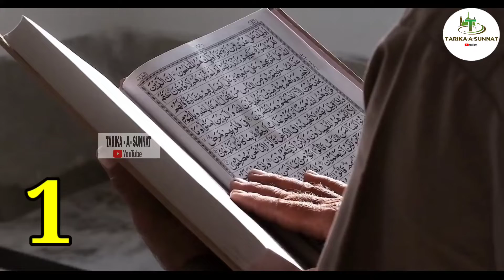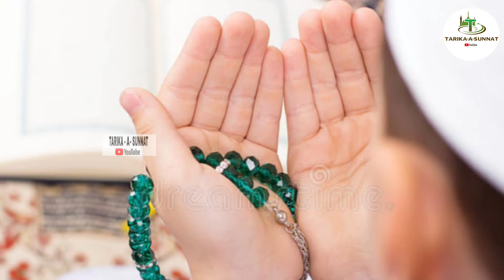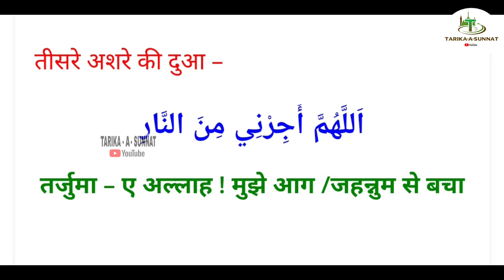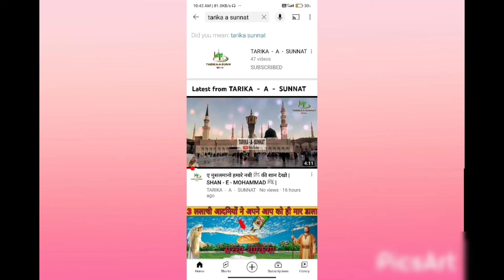रोज़े के दौरन का वक़्त जल्दी किस तरह गुज़रे | roze ke daurana ka waq jaldi kis tarh guzaren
Bismillah hir Rahman Nir Raheem Assalamu Alaikum Pyare doston aaj ham aapk ye batane ja rahen hai ki hame roze ke dauran ka waqt kis tarh jaldi guzarna hai.hame rze ke dauran kya karna hai jisse hamara din jaldi guzar sake. to aap se guzaarish hai ki aap is video ko akhir tak zarur dekhne.
Alla hafiz.